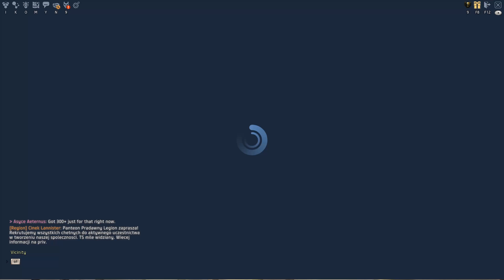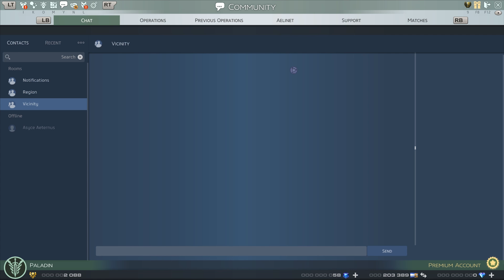SkyForge Collection #21 - Lanber Forest Ending (+ Orders Tutorial)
Game Info:
Game: SkyForge
Developer: Allods Team, Obsidian Entertainment
Publisher: My.com

My account is upgraded to have more vehicles than I would usually have, but I still don't have everything.